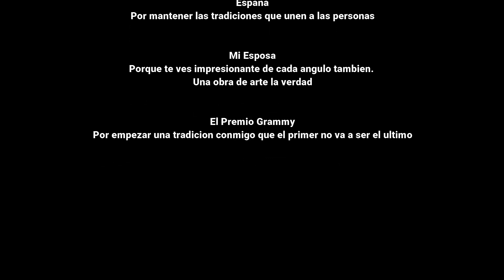Segunda Parte a Reacción Tronos de Semana Santa | Reacción en Español | U.S.A. | ESPAÑA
En este video veamos Tronos de Semana Santa tradiciones religiosas y culturales.

Conocer esta tradicional unión entre personas es impresionante, ya que no solo es ver sus creencias sino también sus obras de arte, el paisaje y su territorios.

En este video veamos juntos y después conversamos de la impresión que tuvo.

Como logran visualizar en su interior estas tradiciones humanas?

Intro: 0:00
Reacción: 0:07

English:
In this video we Watch Holy Week Thrones Religious and Cultural Traditions.

Knowing this traditional union between people is impressive, since it is not only to see their beliefs but also their works of art, the landscape and their territories.

In this video we watch together and then we talked about the impression it had.

How do they manage to visualize these human traditions inside?

Intro: 0:00
Reaction: 0:07